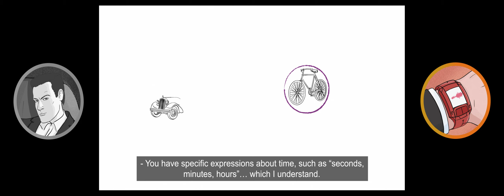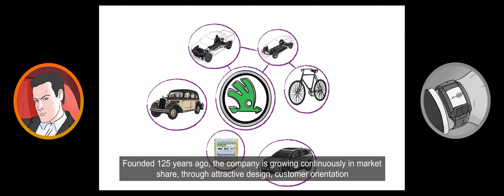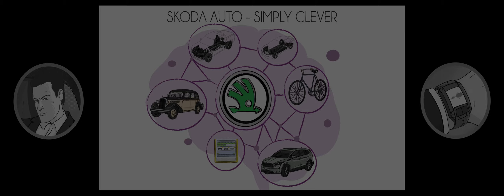COMPANYBEST Award - Skoda | AUTOBEST GALA 2021| Whiteboard Animation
Title: COMPANYBEST (AUTOBEST GALA 2021)
Client: AUTOBEST
Industry: Automotive, Events
Technique: Whiteboard Animation
Language: English
Year: 2021